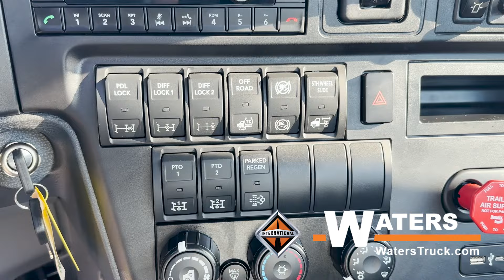6834 2025 International HX520 Daycab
NEW 2025 INTERNATIONAL HX DAYCAB FOR SALE IN HATTIESBURG, MS. Price includes FET. INDEPENDENT LOCKING FORWARD AND REAR AXLE, NO-TILT FIFTH WHEEL, DIAMOND INTERIOR, DUMP SPEC

WATERS Truck & Tractor
96 East Plymouth Road
Columbus, MS 39705